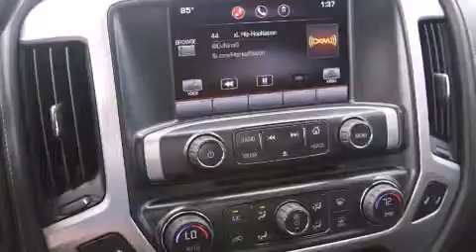2014 GMC Sierra 1500 Denton TX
We've been honored to serve the Decatur TX area , we promise that your experience at our dealership will exceed your expectations ! Year : 2014 Make : GMC Model : Sierra 1500 Engine : 5.3L 8 Cyl. Not Specified Trans . : 6-Speed Automatic Exterior : Onyx Black Miles : 171 James Wood Motors US Hwy 287 South Decatur , TX 76234 Welcome to James Wood - your source for quality new and used cars from Buick , Cadillac , Chevrolet , GMC , Hyundai , and Pontiac . With two north Texas locations to serve you - Decatur and Denton - our new new used car sales force is ready to assist with your next new or used car purchase . We have a large inventory of new and used cars ready for delivery today . Proudly serving the Dallas and Fort Worth Metroplex ! The James Wood Auto Group's business philosophy is to provide our customers with quality Chevrolet , Pontiac , Hyundai , Buick , GMC , and Cadillac cars , trucks and SUVs , but also provide great value and service . We are celebrating 30 years in the automotive business in the Dallas - Ft . Worth , Texas area , and it is our policy to treat every visitor that enters our Chevy , Pontiac , Buick , GMC , Hyundai , and Cadillac dealership doors as an honored guest without exception . The bottom line is we work hard every day to provide a friendly and professional sales experience for the car or truck buyer , quotes Mr . Wood . Every customer deserves that and we guarantee that you’ll find it at the James Wood dealerships . 2014 GMC Sierra 1500 Decatur TX